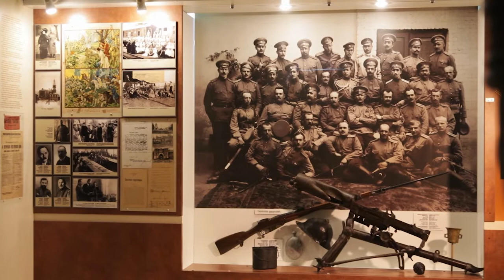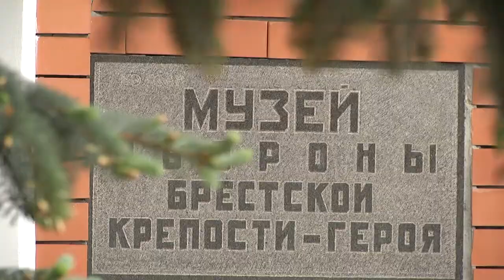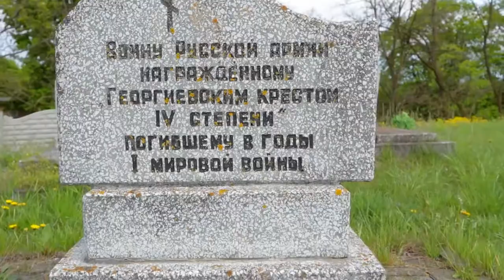2020-0519 г. Брест. Новый проект музея обороны Брестской крепости. Новости на Буг-ТВ.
Музеи Брестчины продолжают выходить на просторы интернета и находить там свою аудиторию. Очередную, весьма интересную, задумку предлагает мемориальный комплекс «Брестская крепость-герой».  Своих гостей на ютуб-канале теперь встречает гид по экспонатам залов музея обороны. В сети уже опубликованы два небольших ролика, еще 8 находятся в активной разработке. Наш корреспондент Анастасия Ноздрин – Плотницкая пообщалась с автором и куратором проекта Алексеем Молочниковым и узнала о том, что увлеченных историей ждет впереди.